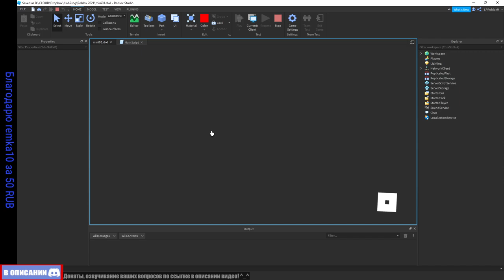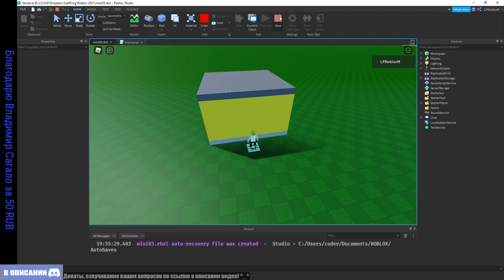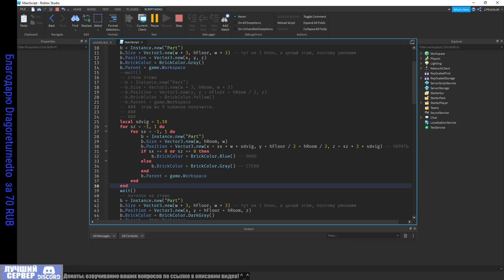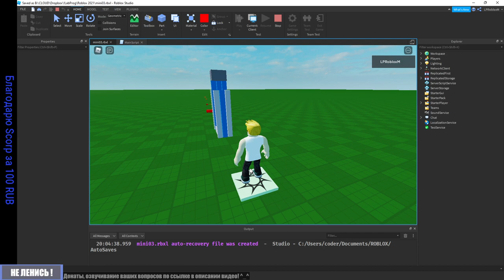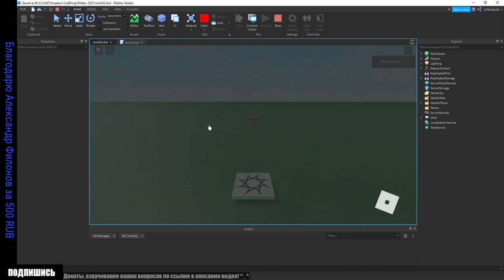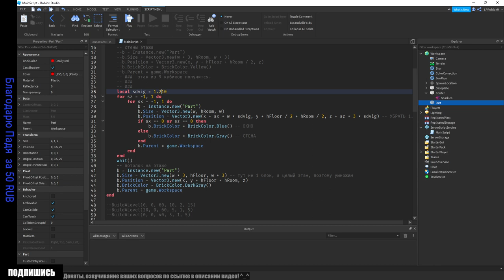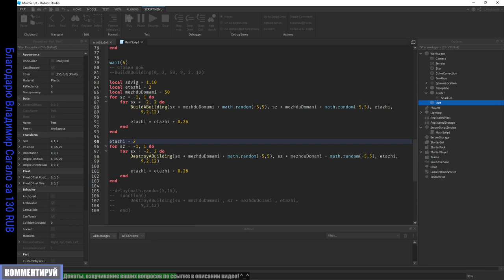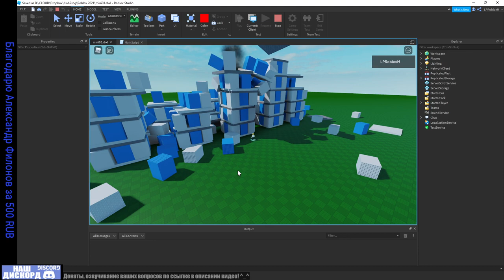Урок DELAY потоки в Роблоксе 2021 2/3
- Делаем простой генератор уровня.
- Строим дом, точнее 1 этаж
- Собираем из этажей многоэтажку
- Генерируем район или улицу
- Добавим случайность
- А что будет, если добавить
- БЭМ! Нам не обойтись без функции DELAY, которая запустит другую через заданное количество секунд!
- Завершение цикла уроков про потоки следует!